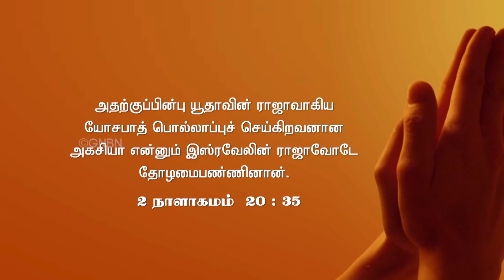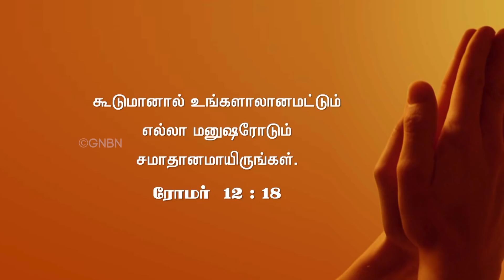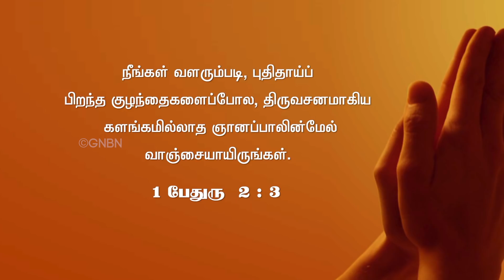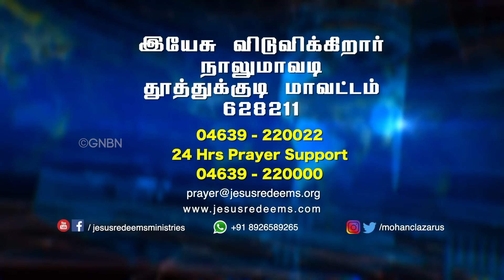திறப்பின் வாசல் ஜெபம் | Bro.Mohan C.Lazarus | April 2019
27/04/2019